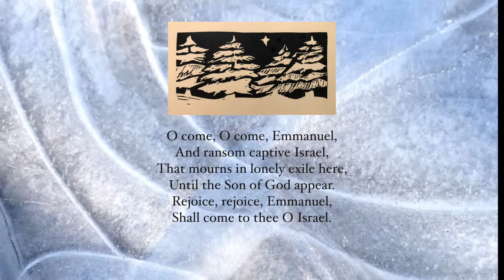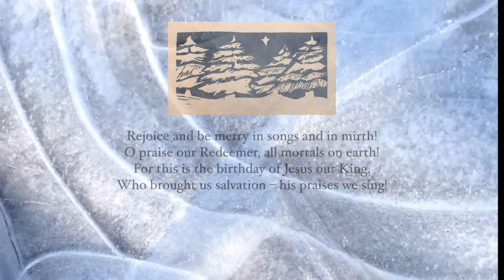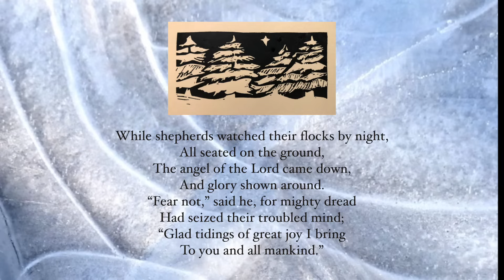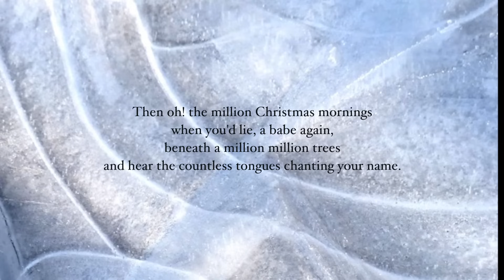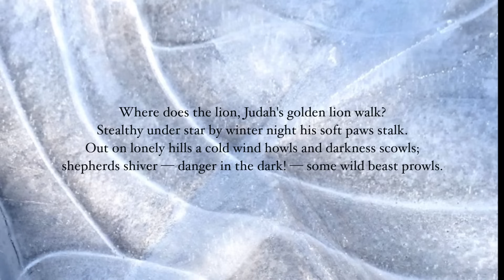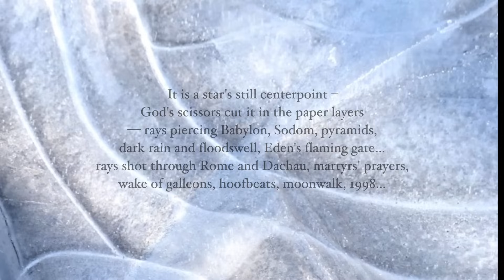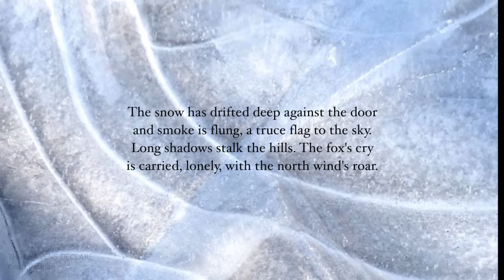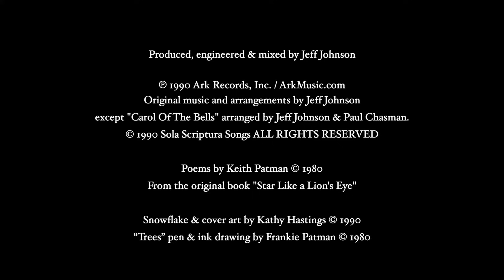Centerpoint: Poetry & Music for Christmas (Complete Program)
Poetry by Keith Patman read by Dallas McKennon

Musicians –
Jeff Johnson: Keys & voice
Brian Dunning: Flutes
Paul Chasman: Acoustic guitar
Roger Hadley: Percussion
Rick Crittenden: Bass

Produced, engineered & mixed by Jeff Johnson at The Ark / Tigard, OR
Sound effects recorded by Ark Mobile.

Original music and arrangements by Jeff Johnson
except "Carol Of The Bells" arranged by Jeff Johnson & Paul Chasman.

From the original book of twelve Christmas poems entitled, "Centerpoint."